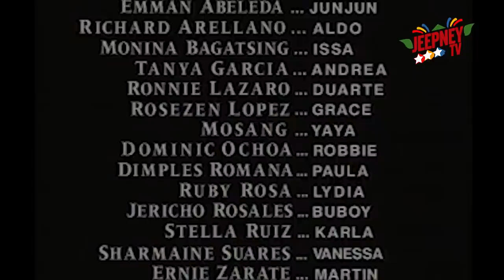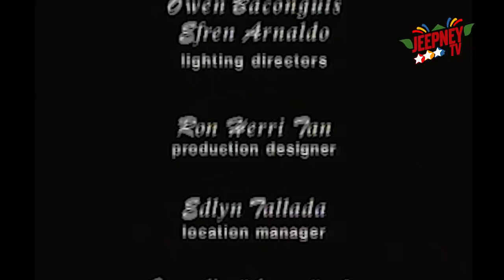Esperanza: Full Episode 245 | ABS-CBN Classics